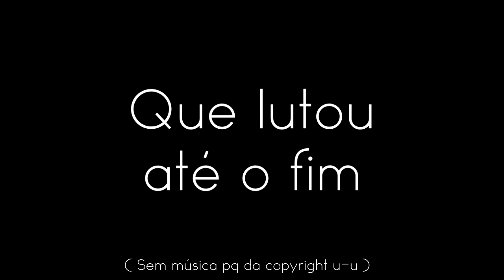Gmod TTT: Bryan Tropeçou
Olá pessoas e pessoais, eu resolvi gravar gmodis com meus friends, avaliem minha edição, e se quiserem mais vídeos de Gmod com esse tipo de edição comentem ae

Mapa: ttt_minecraft_b5